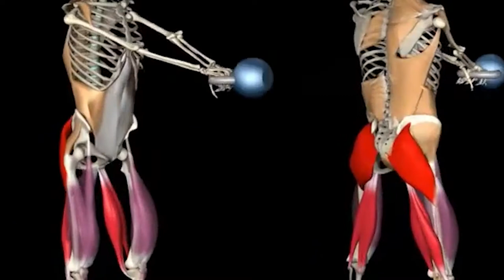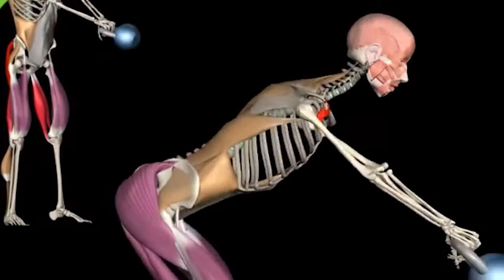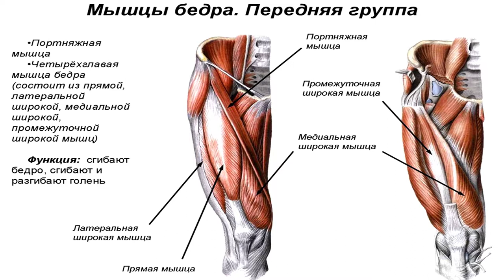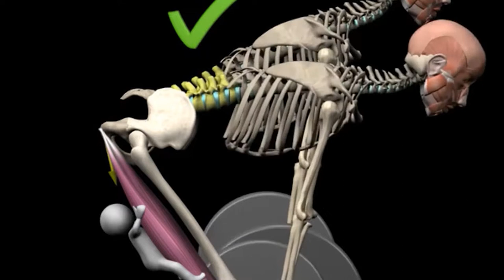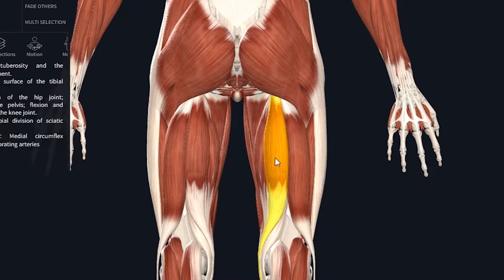БИЦЕПС БЕДРА. Лучшие упражнения на бицепс бедра дома и в зале. Анатомия. Ошибки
Очень долгое время я считал приседания со штангой упражнением полноценно прокачивающим все мышцы ног, но ошибался. Бицепс бедра не работает полноценно в приседаниях со штангой. Также в приседаниях слабо задействованы вспомогательные мышцы бедер, которые полноценно работают в других упражнениях. В каких? В этом видосе ты найдешь все ответы на свои вопросы.
Лучше понимая физиологию и анатомическое строение ног ты сможешь самостоятельно построить себе лучшую программу тренировок.

Нужны особые упражнения и особый тренировочный режим и Ваши ноги вырастут 100%. Даже, если ты эктоморф, как и я. :)

В видосе разобраны основные ошибки приводящие к травмам и наглядно показано, как качать бицепс бедра безопасно.
ПЛЕЙ-ЛИСТ  УПРАЖНЕНИЯ ДЛЯ НОГ И ЯГОДИЦ